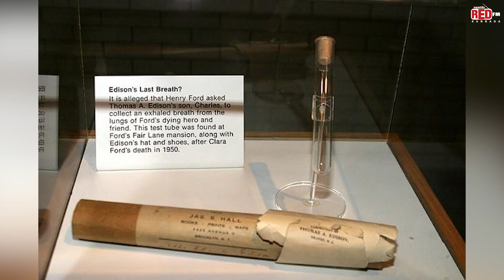Interesting and Fun Facts across the world!! | RJ Punith | Red FM Kannada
Interesting and Fun Facts across the world!!

VO: RJ Punith RED FM